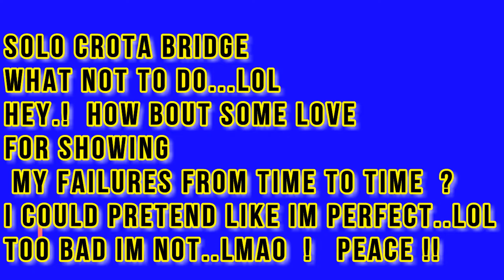Destiny: 390 Crota Bridge Solo Warlock Attempt Man Down LOL-Destiny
This is going to leave a bruise until tomorrow..lol